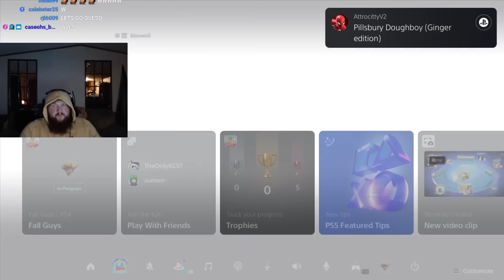Caseoh Playing Fall Guys